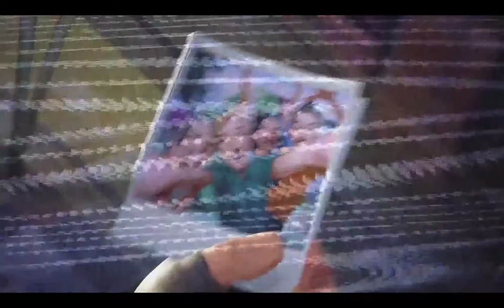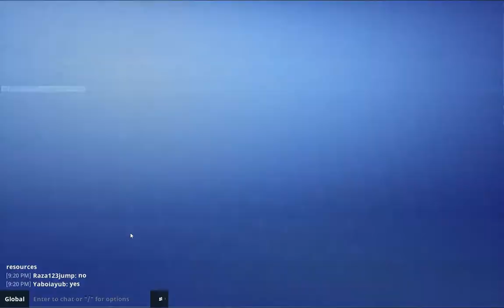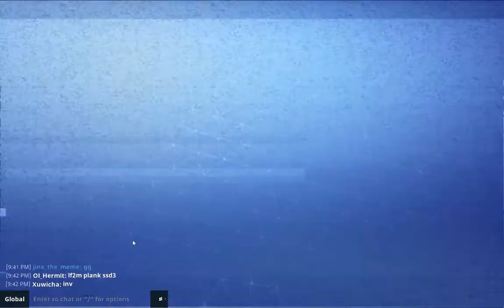Fortnite - #2 - I can SAVE THE WORLD!! (PC)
So I decided "Im gonna spend my $30.00 and get the Founders Edition of Fortnite yeeeeey. Enjoy!

Add me on Discord: jinx_the_meme#6900

STAY COOL! STAY FRESH!! THIS IS OMEGA GAMES!!